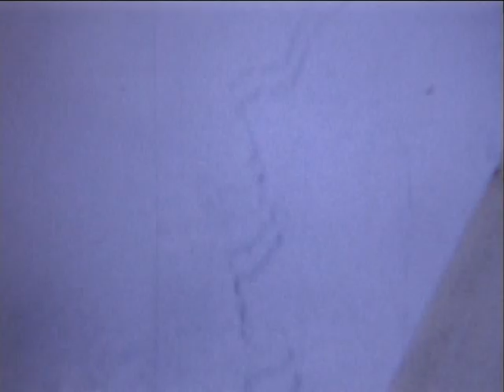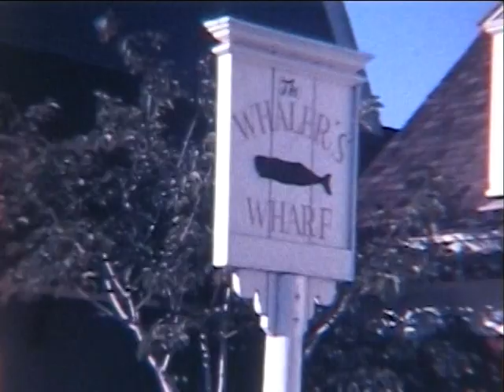Coast Guard Cutter Glacier Deployment 1969 - 1971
This is a video collection of super 8 film digitized of my experiences in the US Coast Guard between 1969 and 1972. The film actually starts out in Antarctica, Drake Passage then on to Hawaii, back to Long Beach, CA, San Pedro, CA, Aleutian Islands, AK, Unimak Pass, AK, Bering Sea, Southwest Harbor, ME.